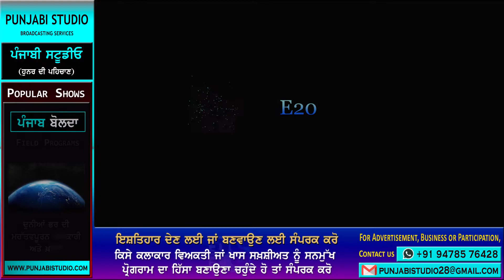ਕਰੋਨਾ ਬੇਕਾਬੂ - ਮੁੜ ਤੋਂ ਲਾਕਡਾਊਨ ਦੀ ਤਿਆਰੀ ! (ਸਾਂਝ-ਵਿਚਾਰ - 20)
Program :            ਸਾਂਝ-ਵਿਚਾਰ E20 (Audio)
Guest :                 Navjeet VK
Host :                   Sandeep Sahni
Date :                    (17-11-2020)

Punjabi Studio Presents "Saanjh Vichar" Program. This is a discussion program. we hope you will support us and like our work.
ਆਸ ਹੈ ਤੁਹਾਨੂੰ ਸਾਡਾ ਇਹ ਪ੍ਰੋਗਰਾਮ ਪਸੰਦ ਆਵੇਗਾ । ਅਸੀਂ ਤੁਹਾਡੇ ਸਾਹਮਣੇ ਇਹੋ ਜਿਹੇ ਪ੍ਰੋਗਰਾਮ ਪੇਸ਼ ਕਰਦੇ ਰਹਾਂਗੇ।

©️ Punjabi Studio